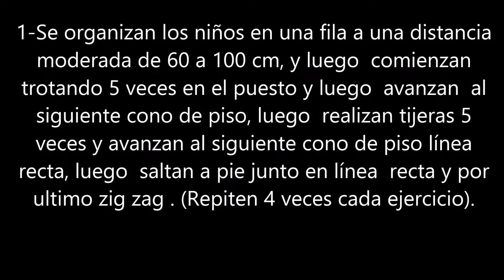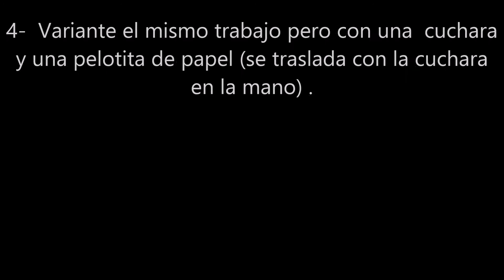Clase 20 - Educacion Fisica - PreKinder - Kinder